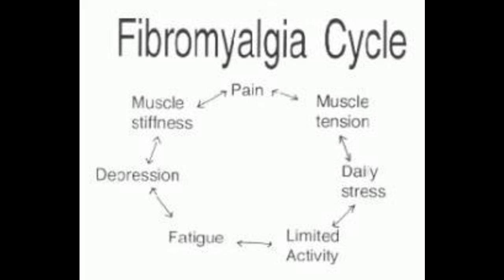This will change the way you treat Fibromyalgia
Read the original post about This will change the way you treat Fibromyalgia